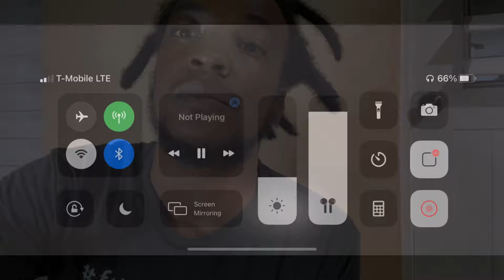KEV Gill Is a Paid Informant! **PROOF**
“I KEV Gillz Was A Paid Informant”..This is the KCDGTV.￼ We focus on black injustice, mental wellness and a variety of social topics.￼For more content like subscribe and don’t forget to comment your thoughts down below. To show extra support follow me on all platforms

Theofficialkingcrucial.com

For Credit Repair:
Tyme-management.com